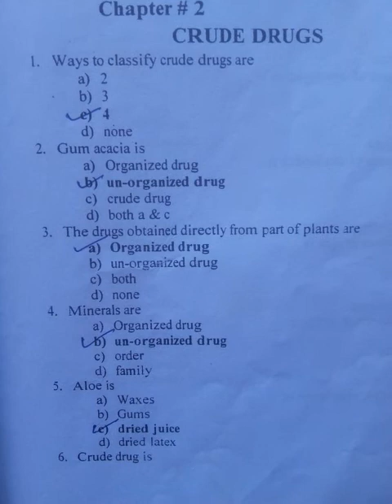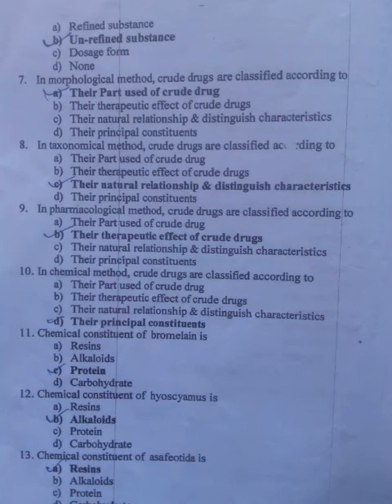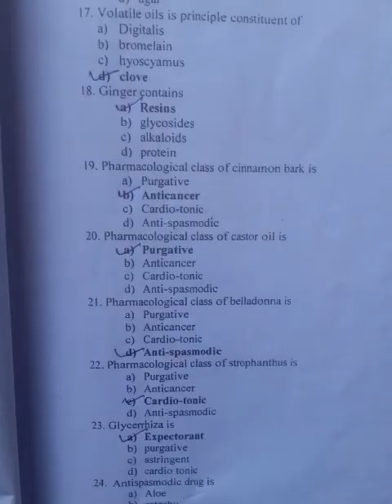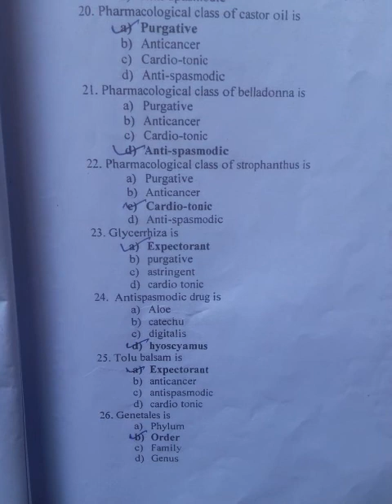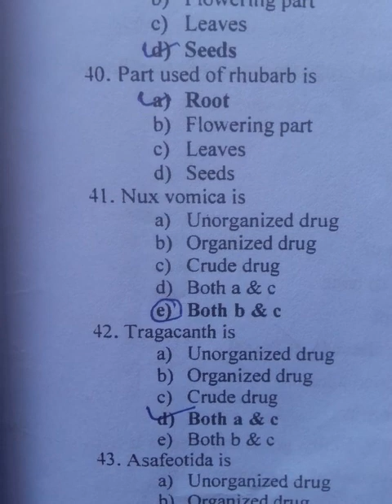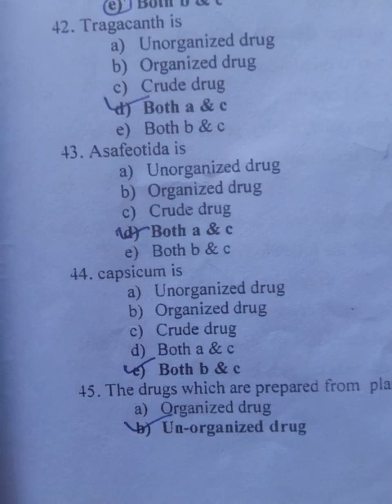introduction of phamacognosy & crude drug Mcqs | pharma tech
introduction of pharmacognosy &
crude drugs mcqs
| pharmacy mcqs :|